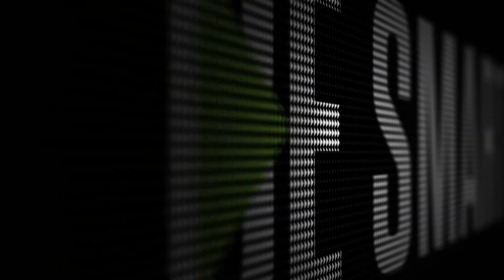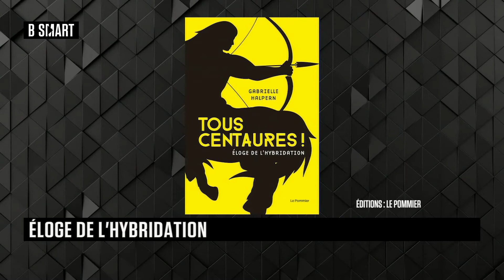BE SMART - Emission du mardi 26 octobre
Mardi 26 octobre 2021, BE SMART reçoit Gabrielle Halpern (Philosophe) , Léonidas Kalogeropoulos (PDG et Fondateur, Médiations et Arguments) et Karima Silvent (Directrice des ressources humaines et membre du Comité exécutif, AXA)